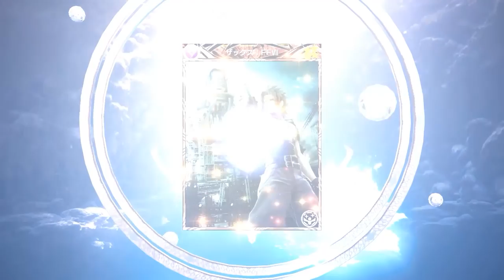MobiusFF (JP) - Free Ultimate Ticket + Aerith Gainsborough Skin + Zack:FFVII Counter Resist/Limit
Seems like the ded couple have invaded MobiusFF!

0:00 for Ticket Pull
0:44 for Aerith Skin Gameplay
2:43 for Counter Limit/Resist on Zack: FFVII

Some 1x and 2x speed animations of Aerith Ultimate Hero Skin.

Zack: FFVII Ultimate Card
(Auto Ability) Counter Resist grants 1 elemental drive based on received attack.
(Auto Ability) Counter Limit grants Ultimate Gauge Up +3 per attack received.
EDIT: Ultimate Gauge fills about 20% flat after the fix.